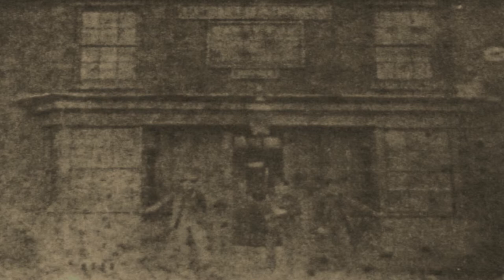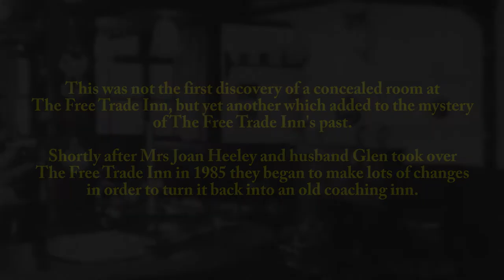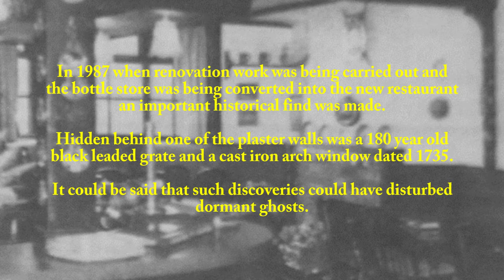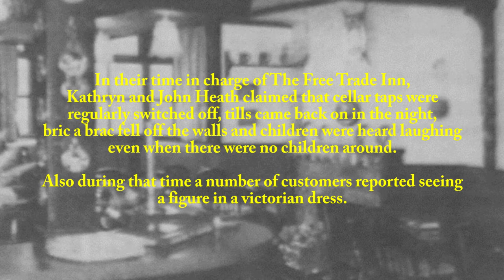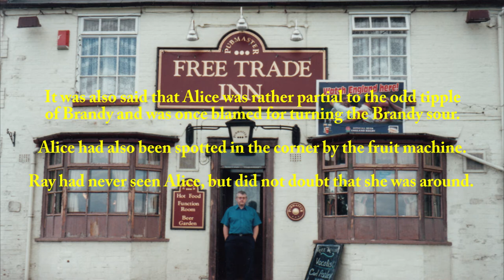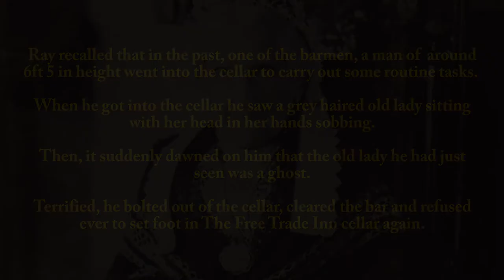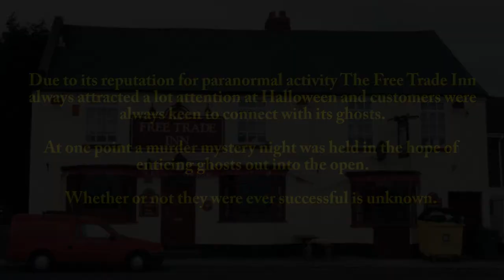The Haunting Of The Free Trade Inn (ENTERTAINMENT PURPOSES ONLY)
The Haunting Of The Free Trade Inn. The most terrifying paranormal experience in a Pelsall public house. Multiple ghosts. Multiple ghostly sightings over the decades. Hidden secrets discovered.